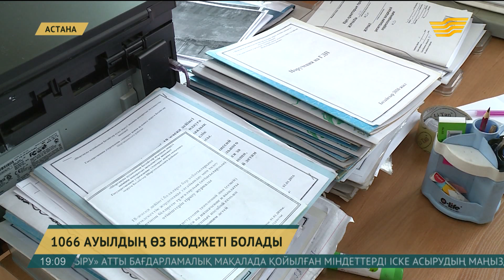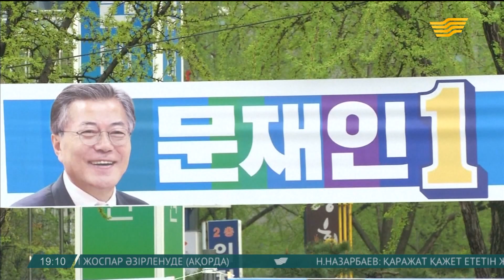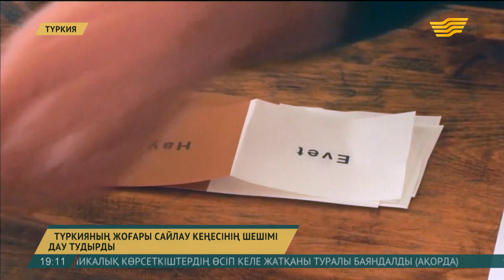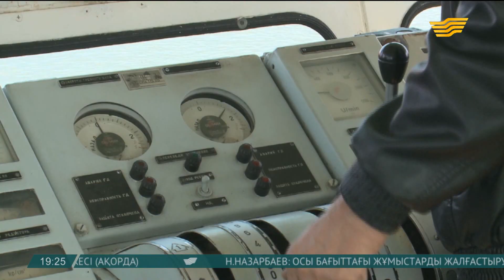17 сәуір 2017 жыл - 19.00 қорытынды жаңалықтар